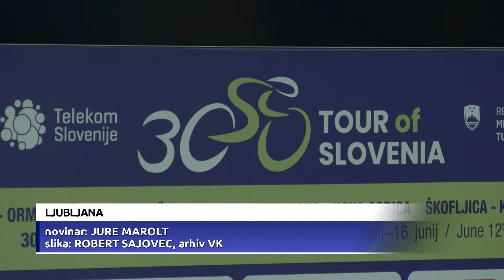Jubilejna kolesarska dirka Po Sloveniji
LJUBLJANA - Jubilejna, že 30. kolesarska dirka Po Sloveniji, ki bo na sporedu sredi junija, zopet pripravlja nekaj edinstvenega in drugačnega. V petih dneh bodo kolesarji prevozili kar 840 kilometrov, dirkalo bo dvaindvajset vrhunskih ekip, od tega kar šest najvišje kategorije.